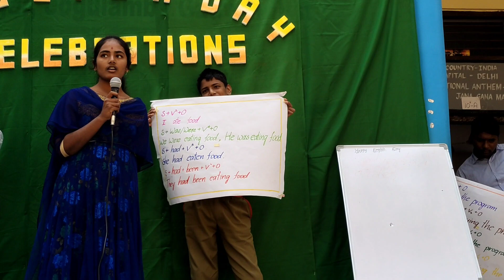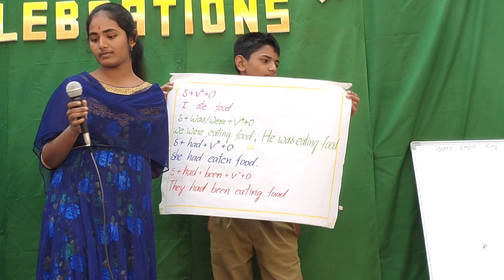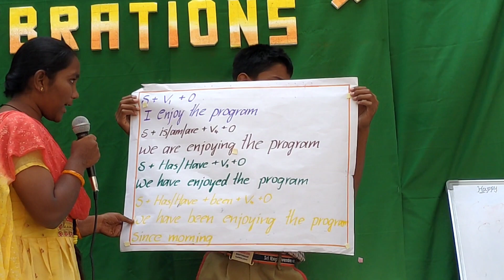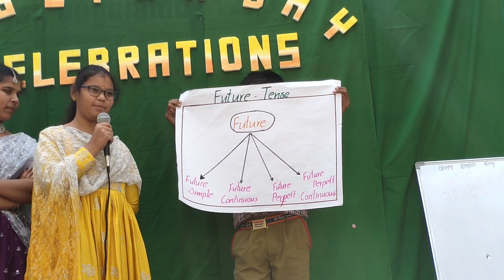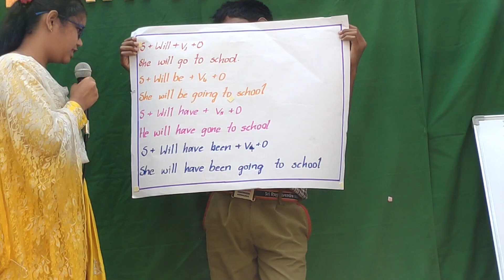SKIT ON QUEEN OF TIME ON REPUBLIC DAY IN SRI RAGHAVENDRA HIGH SCHOOL,SHANTHI NAGAR